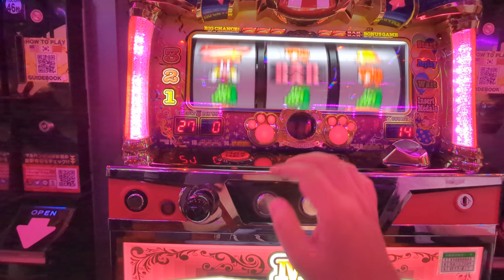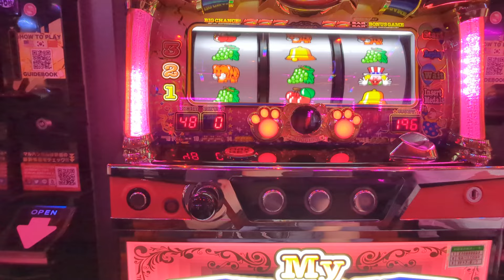4連（´・ω・`）